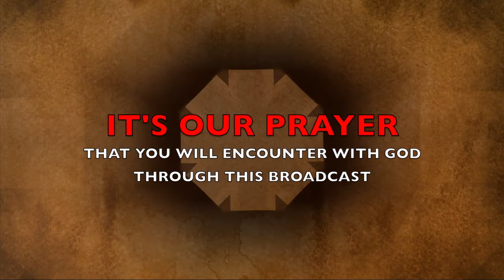The Morning Encounter Eps 83